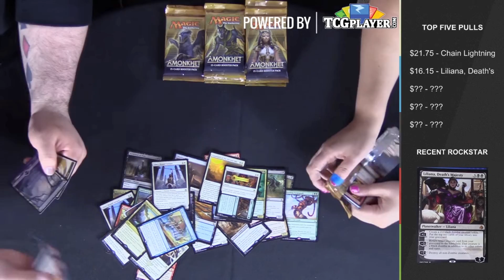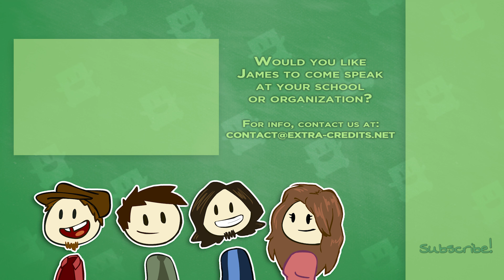The Loot Box Question - Designing Ethical Lootboxes: I - Extra Credits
Why does the games industry seem to prefer lootboxes over other types of microtransactions nowadays? Why are they so easily manipulated to abuse players' agency? How can we make them better?